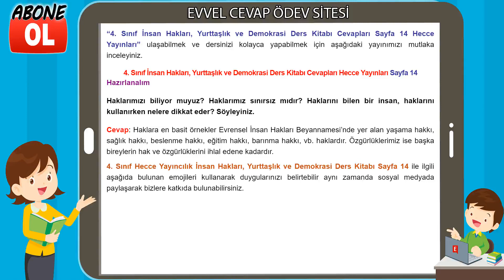4. Sınıf İnsan Hakları, Yurttaşlık ve Demokrasi Ders Kitabı Cevapları Hecce Yayıncılık Sayfa 14